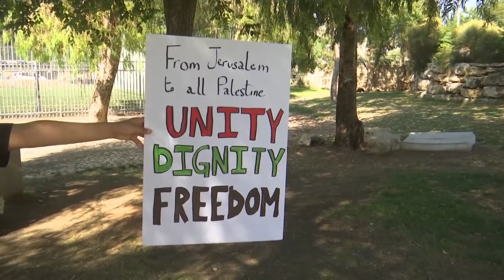Israel Defense Forces CONTINUE Airstrikes on Gaza as Palestinian Death Toll Rises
'Israel Defense Forces CONTINUE Airstrikes as Palestinian Death Toll Rises'

A humanitarian charity has said 11 children have been killed in Gaza by an Israeli airstrike.

The children were reportedly taking part in a scheme aimed at helping them cope with trauma.

At least 219 people, including more than 60 children, have been killed in Gaza this month.

Air strikes on alleged Hamas targets have taken a devastating toll on the civilian population.

12 people have reportedly died in Israel since the fighting began more than a week ago.

On Tuesday, Palestinians took part in a day of protests and strikes over Israel’s bombardment of Gaza.

The general strike was an uncommon show of unity among Palestinian citizens of Israel.

On Wednesday, Israeli women staged a protest outside Jerusalem's Old City walls calling for peaceful coexistence between Jews and Arabs amid the ongoing conflict.

Ceasefire talks have continued behind the scenes, but have made little progress.